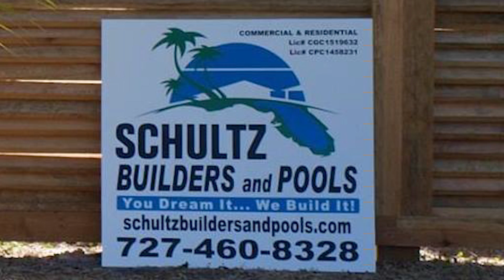Lessey Pool Project